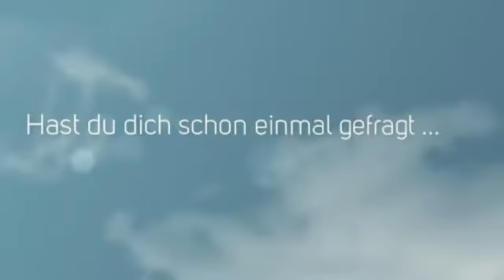INITIAL Talent Analyse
Ist meine Aufgabe wie für mich geschaffen? Liebe ich das, was ich tue?

"Tue das, was deinen Stärken entspricht, und du wirst jeden Tag begeistert und erfolgreich sein!"

  Haben Sie sich schon einmal gefragt, welche
  Talente Sie auszeichnen? Sie werden ohne
  Anstrengung gut sein in dem, was Sie tun:
  Wenn Sie genau das tun, was Sie
  können!

  Die Analyse ist wichtig und hilfreich bei ...

  - Arbeitsplatzwechsel/ veränderte Aufgaben
  - Bewerbung (Zertifikat für die Unterlagen)
  - Vorbereitung zum Bewerbungsgespräch
  - Zusammenarbeit/ Rolle im Team
  - Führungskompetenz/ Teamentwicklung
  - Entscheidungsfindung und Motivation
  - Berufswahl/ Bewerberauswahl

 Im Talent-Shop erhältlich:
 Die INITIAL Talent-Analyse auch mit persönlichem Coachinggespräch

Die INITIAL Talent-Analyse hilft Ihnen dabei, Ihre Stärken zu erkennen, und weiter auszubauen. Sie erfahren, was Sie motiviert, welche Tätigkeit zu Ihnen passt und was andere in der Zusammenarbeit an Ihnen schätzen.

Alle Auswertungen werden individuell erstellt. Sie können auf Wunsch direkt oder in persönlichen/telefonischen Gesprächen mit unseren erfahrenen Coaches ihre Schritte zur Zielerreichung oder Entscheidungsfindung planen.